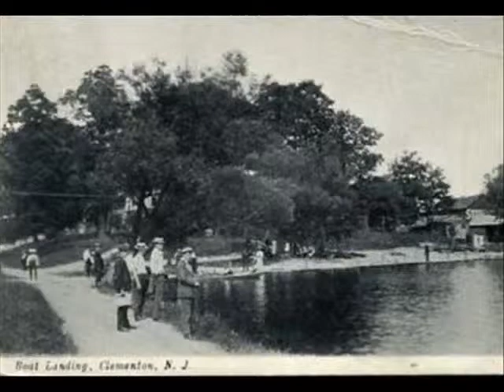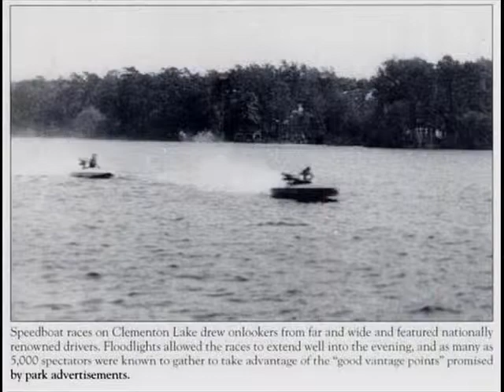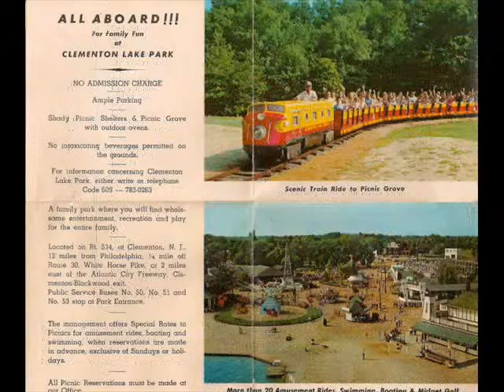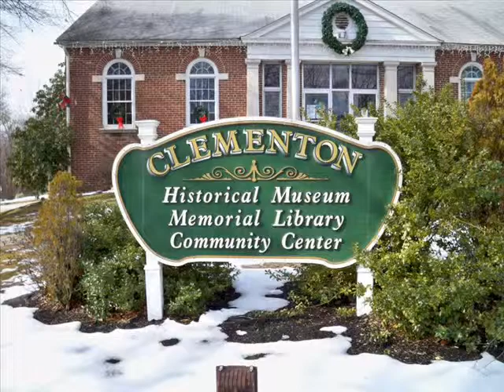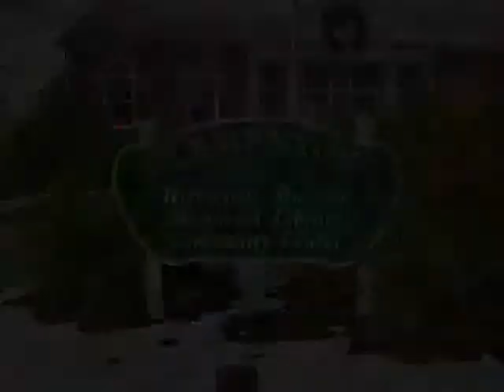Classical Clementon Amusement Park NJ Photos Clementon Historical Commission